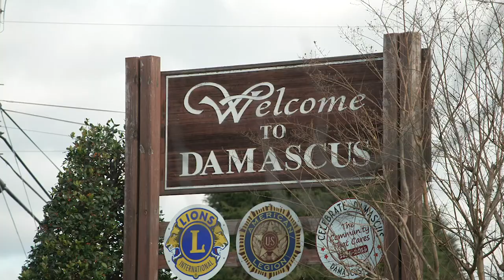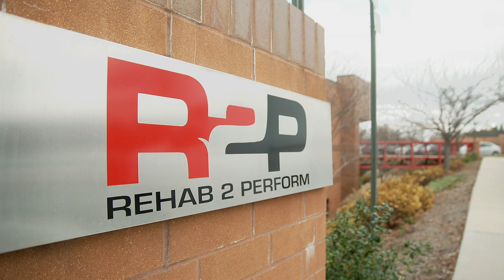"I Had One Power Five Offer." | Jake Funk | The Journey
The Journey takes a look at Maryland prep legend Jake Funk's path to the Terrapins, and his positive outlook that has helped him overcome a pair of season-ending ACL injuries.